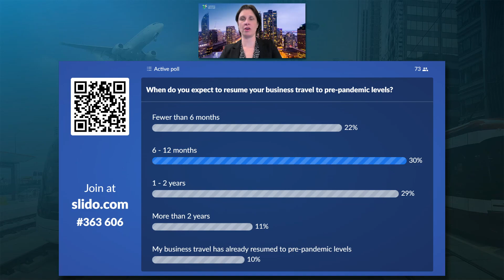Panel Session 1 – Aviation